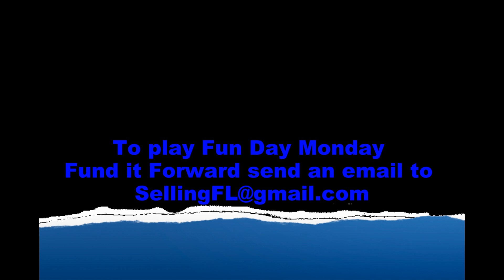Choosing the Winner for December Fund it Forward Contest - Win Money for Your Favorite Charity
Every Month Beverly Bowen and John Schnackenberg Play Fund it Forward Fun Day Monday. Play our trivia contest to win money for your favorite charity.

What Buyers and Sellers Say About Beverly Bowen!
What's My Sarasota FL Home Worth?